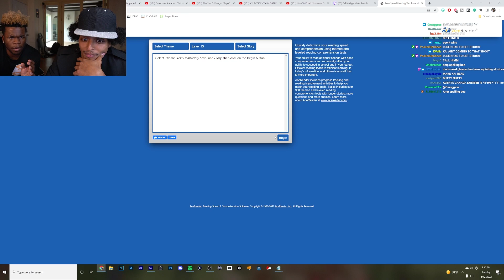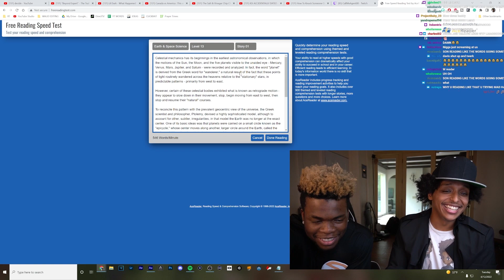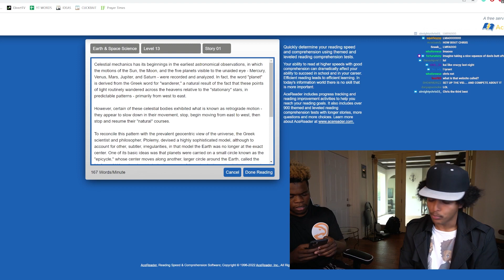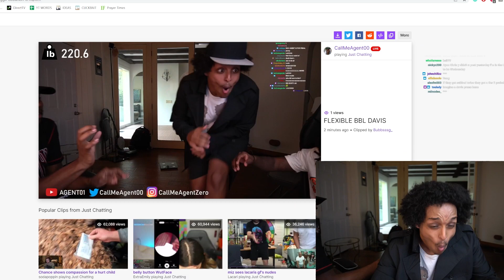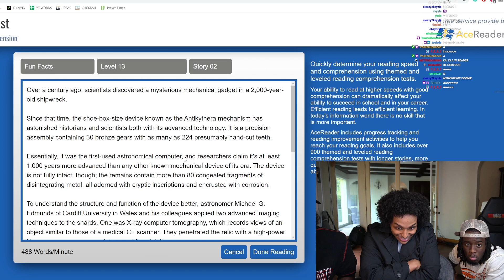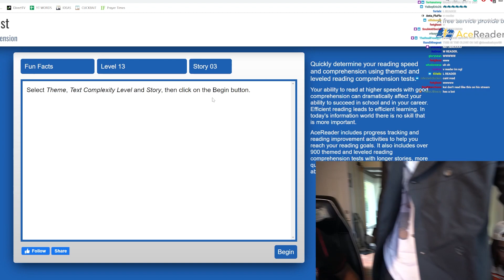No One In AMP Can Read..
I might just be the best reader in AMP..